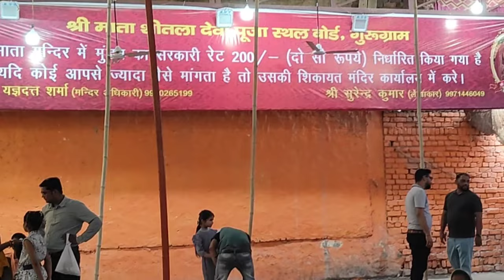Sheetla Mata Mandir || शीतला माता मंदिर